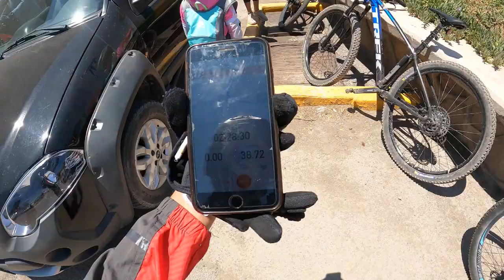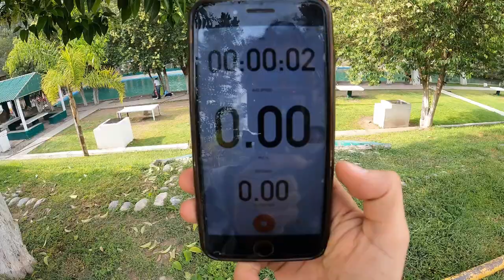Rodamos 3 días por el altiplano Potosino | Rodada Autogestiva Real de Catorce 2023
En esta ocación participamos en la Clasica Rodada Autogestiva Real de 14 edicion 2023, recorriendo en bicicleta durante 3 dias el altiplano Potosino y sus pueblos magicos. Agradecemos a todas las personas que durante el camino animaron y motivaron a las más pequeñas de MEGA Trip. Deseamos que el video sea de su agrado. ;)